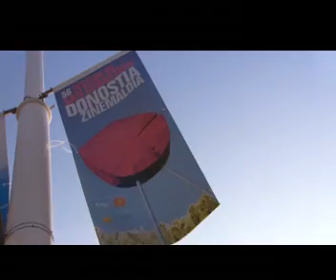CINE ESPAÑOL EN EL FESTIVAL DE SAN SEBASTIÁN 08 (CINEXPRÉS)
Reportaje de Miguel Parra para CInexprés sobre el cine español presentado durante el Festival de Cine de San Sebastián.